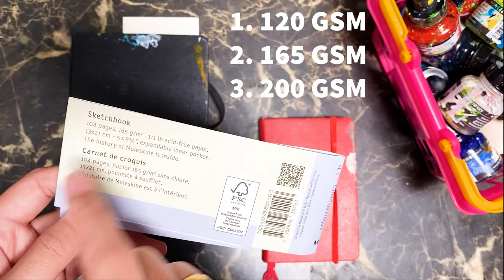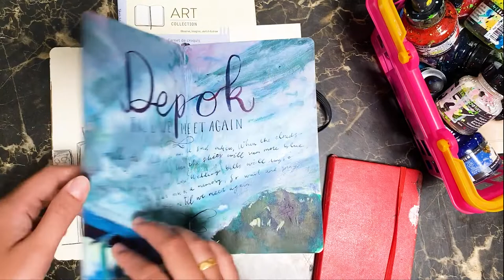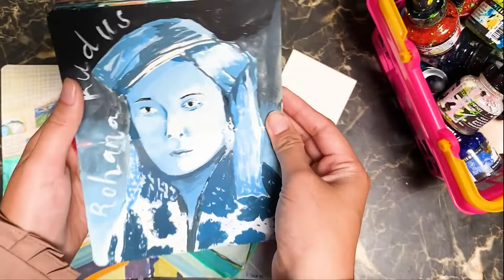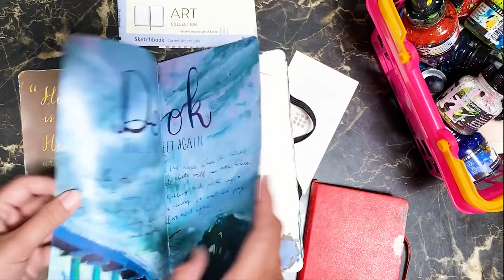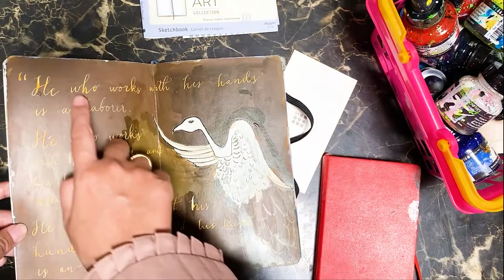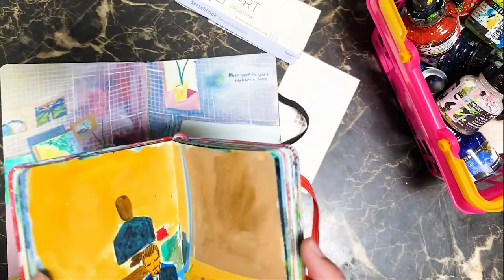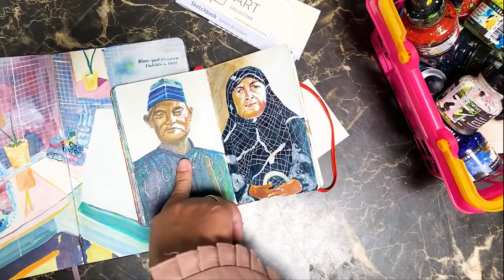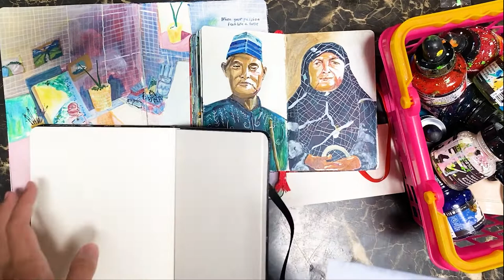Review Moleskine Sketchbook Art 165 gsm (BAHASA INDONESIA)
Di video kali ini aku mau review moleskine sketchbook yang baru aja aku selesaikan dari halaman depan sampai halaman belakang. Memerlukan waktu kurang lebih 4 tahun (dari 2018!) untuk full gambar di sketchbook ini, tapi mostly gambar yang kubuat adalah hasil karya setahun belakangan.

00:00 intro
00:12 jenis-jenis moleskine sketchbook
00:30 pocket dan large size
00:52 deskripsi produk moleskine
01:28 tombow marker atau water-based marker
01:59 copic marker atau alcohol-based marker
02:16 watercolor
03:25 gouache
04:10 acrylic gouache
04:30 colored pencil
05:22 acrylic gouache
06:00 fountain pen
06:25 charcoal dan pastel
06:55 repurchasekah
07:05 curhat
07:35 repurchase size large
07:45 large vs pocket
08:14 pocket cocok untuk..
08:37 coba gesso di moleskine
09:03 petuah :p